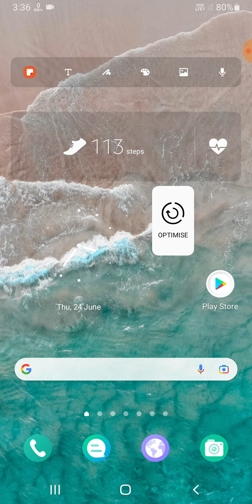Samsung F12 Home Screen Setup